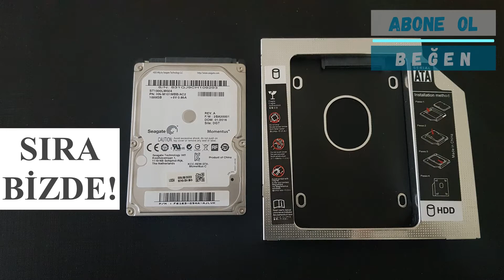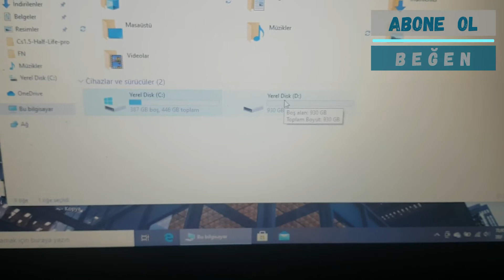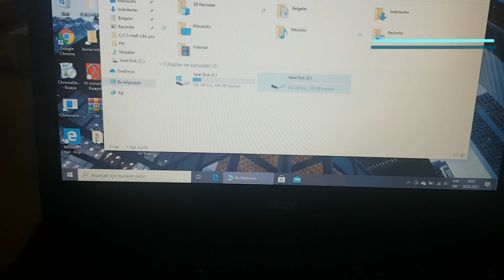Laptopu HIZLANDIR | SSD Nasıl Takılır? RAM Yükseltme nasıl yapılır? Acer Aspire Laptop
Subtitles - Altyazılı
SSD ne işe yarar?
Laptop Ram arttırma
HDD to SSD
Eski Laptop'a SSD takmak
Eski Laptopu Hızlandırmak
RAM nasıl takılır
Harddisk yerine SSD takmak
Laptop SSD değişimi
Disk nasıl takılır
Eski Laptopa SSD takma SSD ne işe yarar Sandisk SSD takma Bilgisayara Windows 10 kurulum yapmak gerek. SSD nasıl takılır Laptop SSD VS HDD Harddisk montajı RAM Upgrade nasıl yapılır? SSD oyun performansını arttırır mı? Eski laptopu canavar yapma. SSD'ye Windows kurma yaptık. RAM uyumu - uyumsuzluğu. Dizüstü Bilgisayar Hızlandırılır mı? Nasıl hızlandırılır? Oyun performansını arttırır mı? (FPS) Ekran kartı ve CPU (işlemci) değişimi yapamadığımız eski Laptop Bilgisayarımızda, RAM yükseltme yaparak performans arttırabiliriz. Oyun bilgisayarı performansı olmasa da hızlanmasına katkıda bulunabiliriz. Eski dizüstü bilgisayarımız oyunlarda kasılma ve donma yapmaya başladıysa çöpe mi atmalıyız? Hızlandırmak için RAM değişimi gereklidir ve faydalıdır. ssd nasıl takılır? ssd ne işe yarar?